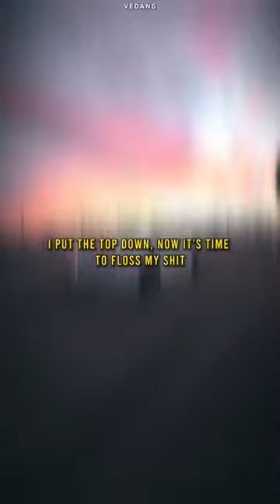2Pac - All Eyez on Me (Lyrics) DJ Belite Remix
2Pac - All Eyez on Me (Lyrics) DJ Belite Remix
Get:

Live the life of a boss playa (all eyez on me)
Live the life of a boss playa, cause even gettin high

So many playa hating niggaz tryin to sound like us
I got a caravan of niggaz every time we ride (every time we ride)
Hittin motherfuckers up when we pass by (when we pass by)
Until I die; live the life of a boss playa
A five-double-oh - Benz flauntin flashy rings, uhh
Been know to disappear before your eyes just like a dope fiend
It seems - my main thang was to be major paid
We got foe niggaz, and lowriders, in ski masks
Screamin Thug Life every time they pass (all eyez on me)